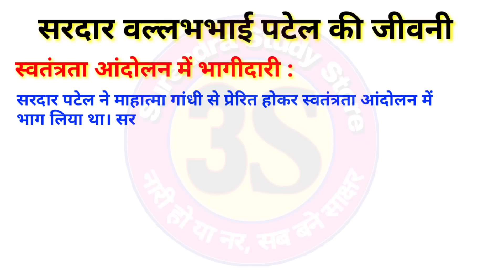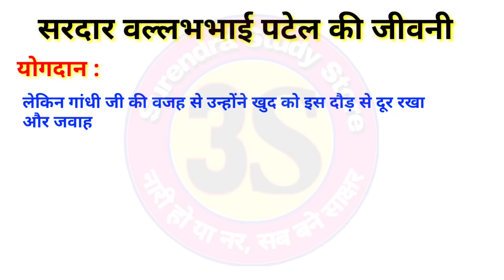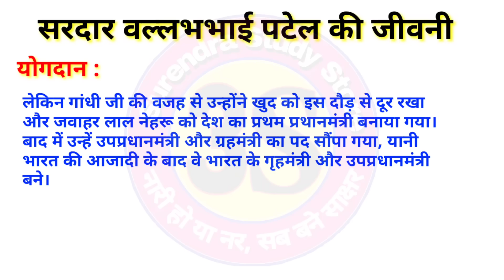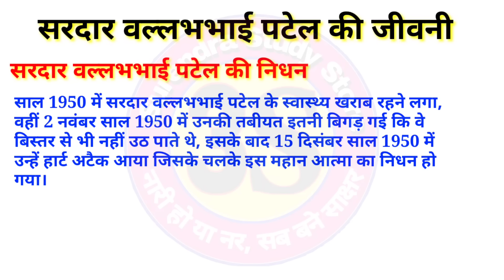सरदार वल्लभभाई पटेल की जीवनी | biography of sardar vallabhbhai patel | sardar patel jivan parichay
वीडियो में मैंने सरदार वल्लभ भाई पटेल के जीवन परिचय पर पूरी जानकारी बताई है, सरदार वल्लभ भाई पटेल का जन्म 31 अक्टूबर 1875 गुजरात के नाडियाद में सरदार पटेल का जन्म एक किसान परिवार में हुआ था। इनके पिता का नाम झवेरभाई और माता का नाम लाडबा देवी था। इनकी पत्नी का नाम झावेरबा पटेल था। सरदार पटेल अपने तीन भाई बहनों में सबसे छोटे और चौथे नंबर पर थे।
सरदार वल्लभभाई पटेल की निधन - 15 दिसंबर साल 1950 में उन्हें हार्ट अटैक आया जिसके चलके इस महान आत्मा का निधन हो गया। मतलब 15 दिसंबर 1950 को भारत का उनकी मृत्यु हो गई और यह लौह पुरूष दुनिया को अलविदा कह गए।